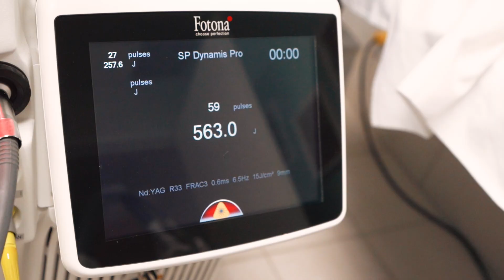Fotona Machine For Hair Removal, Acne Scars, Skin Resurfacing Urban Body Laser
860–777 Hornby St. Vancouver, BC V6Z 2G3

Maintaining a youthful appearance is desired by most people. Men (especially) want to look healthy and fit for their personal and professional lives. However, an active lifestyle with exposure to the elements, like sun and wind, can leave skin wrinkled, discolored, and aged. Resurfacing procedures can be tailored with different degrees of treatment, with more and less downtime. The right resurfacing procedure can leave the skin refreshed with improved skin tone, texture, color, and pore size with fewer fine lines and wrinkles.

Fractional resurfacing can be an excellent method of natural facial skin rejuvenation for men and can be accomplished with Lasers, Photorejuvenation, Microneedling, and more. One of our more popular treatments is our Resurfacing and Micropeel with our Fotona.

Ndyag withe the Fotona: FRAC3 Hair removal

What is FRAC3® hair removal?
This 1064 nm Nd:YAG FRAC3® method is optimized to deliver high intensity laser pulses in extremely short times, sufficiently short to destroy most hair types while avoiding unnecessary damage to the
skin. Due to the relatively low absorption in melanin, Nd:YAG laser treatments can be used safely and effectively even with darker skin types.

How does FRAC3® hair removal work?
The FRAC3® pulse produces a three-dimensional fractional pattern within the epidermis and dermis,  with energy being absorbed predominantly at the sites of small skin imperfections before heat is transferred to the surrounding non-target structures.

Vancouver and Lower Mainland residents can count on us for safe, permanent laser hair removal treatments as well as skin rejuvenation to get rid of acne scars and wrinkles. Certified ipl laser hair removal technicians provide facial hair removal treatments, eyebrows, upper lip, and chin hair removal. Body hair removal can include, leg, armpit, chest, and back. Men will like our famous "balls'n all" treatments.  Women appreciate our super clean full Brazilian bikini hair removal.

Photorejuvenation - You'll love our laser skin rejuvenation medical spa treatments for acne scar removal and laser skin tightening and toning. Our medical aestheticians use microdermabrasion, microneedling, and dermaroller to remove stretch marks and blackhead removal.